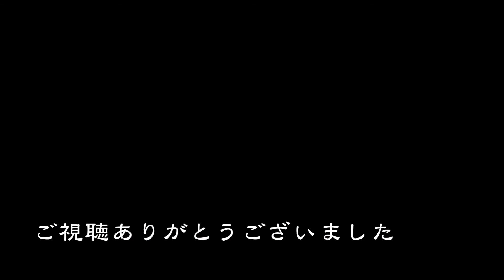【ギター伴奏】波浮の港／佐藤千代子【緑咲香澄】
ギター伴奏で「波浮の港／佐藤千夜子」を弾いてみました。
唄は、音声合成ソフト「CeVIO Creative Studio」の「緑咲香澄」です。

作詞　野口雨情
作曲　中山晋平
編曲　原　荘介

譜　ギターで歌うフォークソング　弾き語りでいこう1　原荘介・編
　　（株式会社全音楽譜出版社　2008年12月第１版発行）